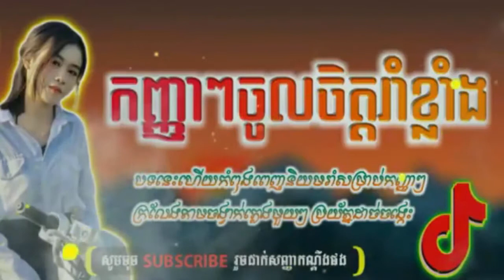Remix Khmer 2020 🔥បុកកប់ខ្លាំងណាស់😱 New Melody song remix 2020